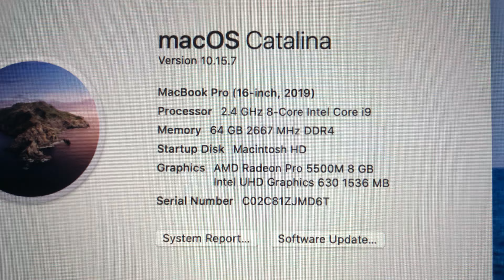Flash 2.0 100w charge fail on Macbook Pro 16" - Only delivers 60w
Flash 2.0 can only charge a 16" Macbook Pro at 60w. It promises 100w but fails to deliver. Both ports are actually 60w. There is no 100w port.

The comparison is made to the more competent Zendure SuperTank which charges the 16" Macbook Pro at a full 100w, as promised.

Cable used is the genuine Apple charging cable which came with the computer.